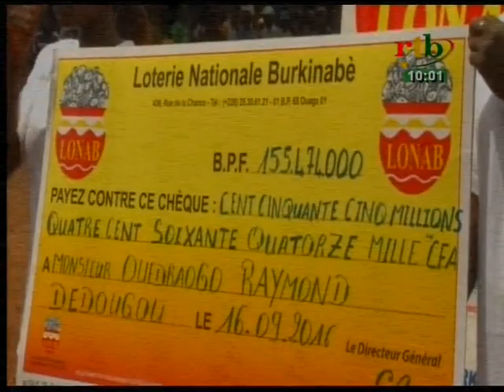RTB - Flash info de 10h du 18 septembre 2016